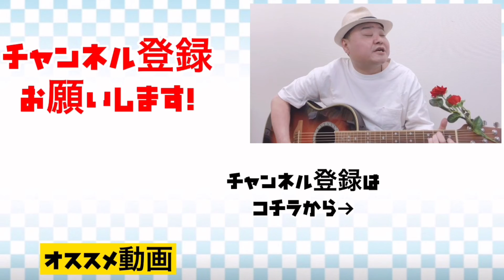【THE KAWABATA TAKE】春はもうすぐ Cover＋おまけ 吉本新喜劇・川畑泰史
【THE　KAWABATA　TAKE】
吉本新喜劇・川畑泰史の弾き語り。
今回は、さや姉の春はもうすぐを下手くそなギターで、

この曲は、036チャンネルさんからリクエストを頂きました。
まだまだ寒い日が続きますが、春はもうすぐです！
036チャンネルさん、いかがですか？

そして、今回もコードをつけました。
川畑流のコードなので、簡単にしてたります（笑）
弾き語りの参考にして頂ければと思います。

では、
みなさん。リクエスト、コメント欄で募集してます。